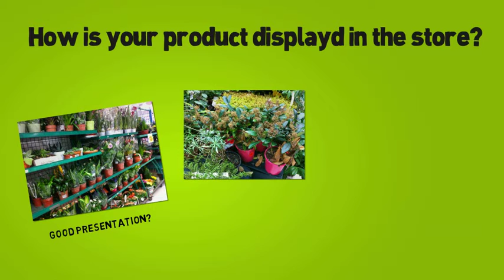The Super market + Floweracademy.TV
Super market and Floweracademy.TV